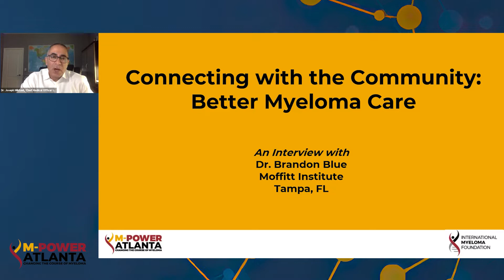Better Myeloma Care in the African American Community: Dr. Joe Mikhael Interviews Dr. Brandon Blue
Atlanta Community Workshop

Learn about multiple myeloma, a disease more than twice as common in people of African descent as in whites. From “Myeloma for Patients Who Are Just Getting Started” to the latest in treatments and research, this comprehensive program also features a myeloma patient’s story and an opportunity for the audience to ask questions.

Category
Nonprofits & Activism
License